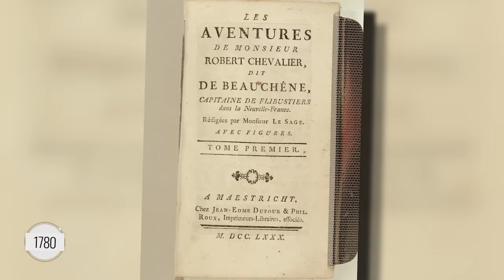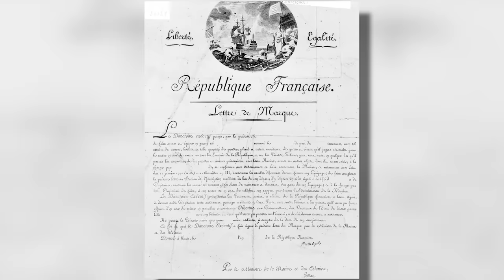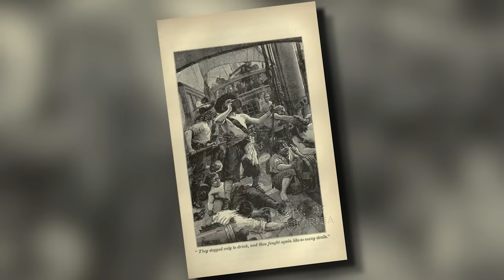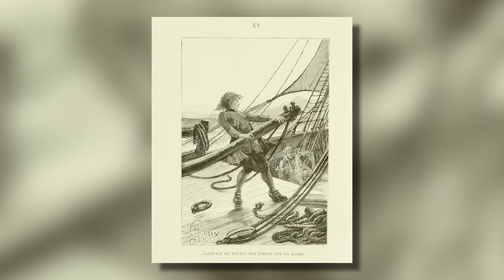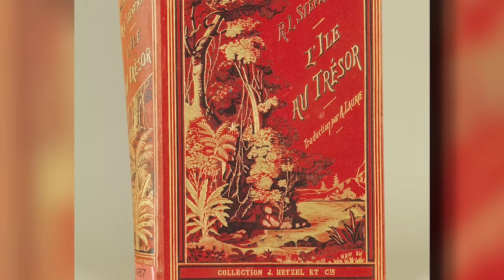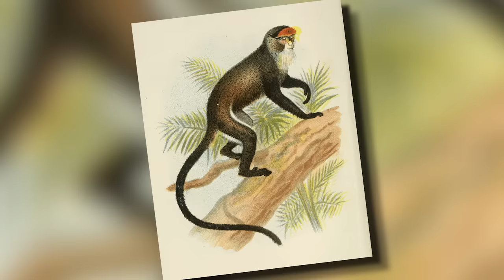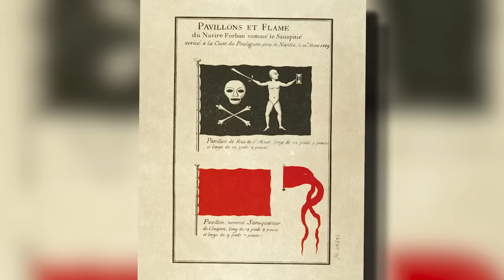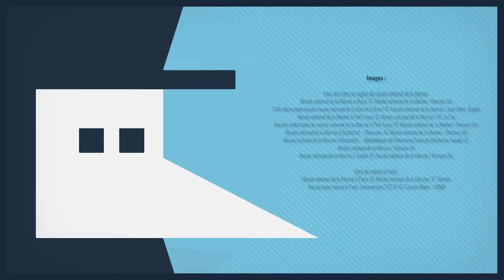La vie quotidienne des pirates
Si l’on a déjà parlé ensemble de ce qu’on appelle communément l’Âge d’Or de la Piraterie et de ses plus grands noms, comme Edward Teach, Bartholomew Roberts ou Ann Bonny, on a assez peu parlé du quotidien même de ces fameux pirates. Peut être parce qu’on en a assez peu de traces : on n'a pas beaucoup retrouvé d’épaves ou de campements de pirates ! Mais on a de la chance parce que les historiens qui ont bossé sur le sujet sont assez d’accord pour dire qu’ils étaient quasiment des marins comme les autres. Je vous en parle dans cet épisode !

🖋 Ecriture : Benjamin Brillaud et Frédéric Louarn

➤➤➤ Sources en fin de description

🔸Découvrez ma boutique en ligne🔸
🔸Rejoignez-moi sur les réseaux !🔸
➤➤➤ Pour en savoir plus :
- Catalogue d’exposition du musée, exposition de 2001 “pirates et flibustiers de Caraïbes”
- "Une histoire des pirates, des mers du Sud à Hollywood" de Jean-Pierre Moreau,
- "Un flibustier français dans la mer des Antilles" de l’Anonyme de Carpentras,
- "Histoire de la flibuste" de Georges Blond,
- “Les Chemins de Fortune” de Daniel Defoe, 2 tomes,
- “Les Pirates des Lumières” de David Graeber,
- “L’Hydre aux Mille Têtes” de Marcus Rediker et Peter Linebaugh,
- “Les Hors-la-loi de l’Atlantique” de Marcus Rediker,
- “Les Forçats de la Mer” de Marcus Rediker,
- “Pirates de tous les pays” de Marcus Rediker,
- “A bord du négrier” de Marcus Rediker,
- “Dossiers d’archéologie n°394 : A la découverte des pirates”
- "Histoire des aventuriers flibustiers d’Amérique" d’Alexandre Oexmelin,
- "Histoire des Pirates et des Corsaires" sous la direction de Gilbert Buti et Philippe Hrodej,
- "Dictionnaire des corsaires et pirates" sous la direction de Gilbert Buti et Philippe Hrodej,
- "Bertrand d'Ogeron" de Jacques Ducoin
- "Dictionnaire des Flibustiers des Caraïbes" de Jacques Gassner